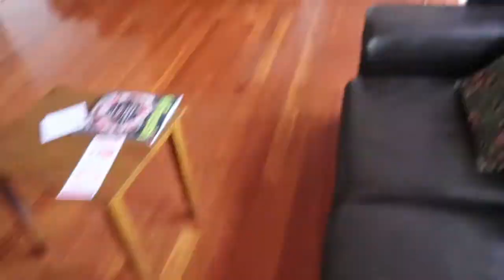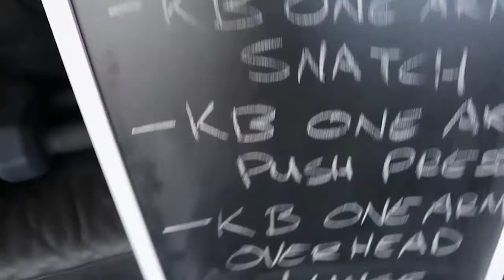Taco Training Tuesday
Today Mom made me tacos and I train Eirene & Casey. I also choose the theme for this week!

Instagram: @Jaykellyvlogs / @Caseycosplay / @Toothless.rose
8

Intro: Justin Bieber - Despacito ft. Luis Fonsi  Daddy Yankee (Jeydee Club Remix)